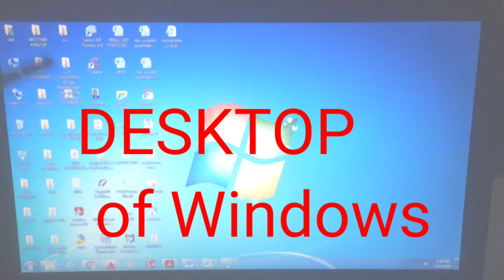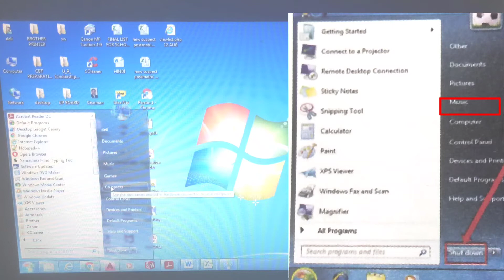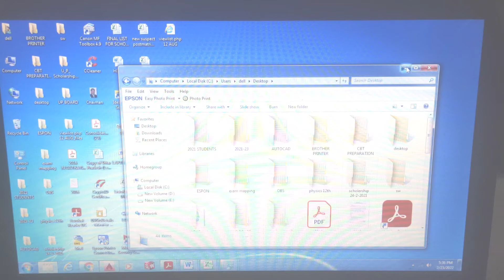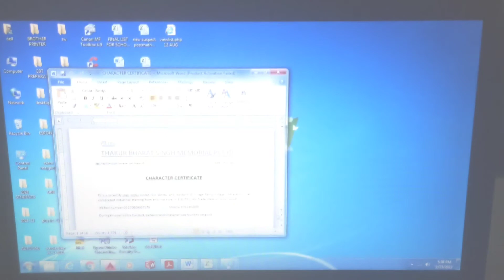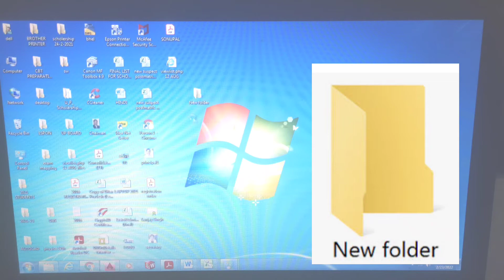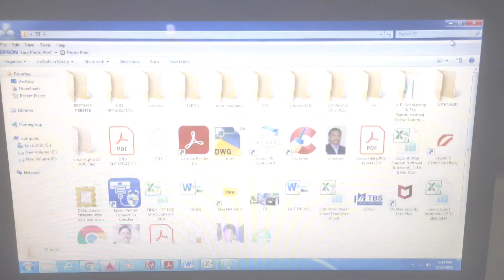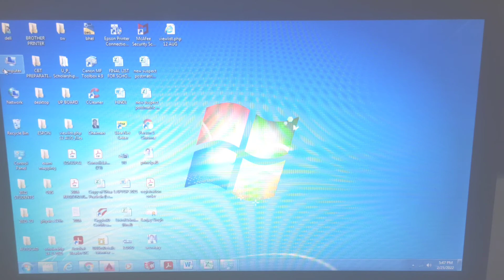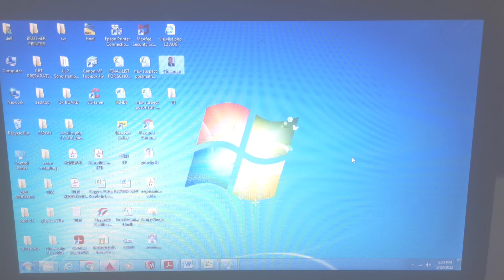ITI Employability Skills. (I.T. Literacy Part 2)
A computer is an electronic, digital device used to process data, converting data into information that is useful to user. A computer system consist of hardware and software components. Operating System is a software that helps user to access files and folders, install / uninstall a program or driver, add new hardware and storage at a specific/user defined location. This video explains windows 7 operating system and desktop screen.

कंप्यूटर एक इलेक्ट्रॉनिक, डिजिटल उपकरण है जिसका उपयोग डेटा को संसाधित करने के लिए किया जाता है, डेटा को उपयोगकर्ता के लिए उपयोगी जानकारी में परिवर्तित करता है। एक कंप्यूटर सिस्टम में हार्डवेयर और सॉफ्टवेयर घटक होते हैं। ऑपरेटिंग सिस्टम एक ऐसा सॉफ़्टवेयर है जो उपयोगकर्ता को फ़ाइलों और फ़ोल्डरों तक पहुँचने, प्रोग्राम या ड्राइवर को स्थापित / अनइंस्टॉल करने, एक विशिष्ट / उपयोगकर्ता परिभाषित स्थान पर नया हार्डवेयर और भंडारण जोड़ने में मदद करता है। इस वीडियो में अध्याय (कंप्यूटर सिस्टम) के एक भाग (ऑपरेटिंग सिस्टम और डेस्कटॉप स्क्रीन ) को शामिल किया गया है।